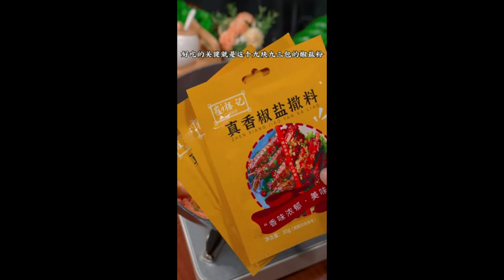Fried crispy meat powder that is delicious in everything 43